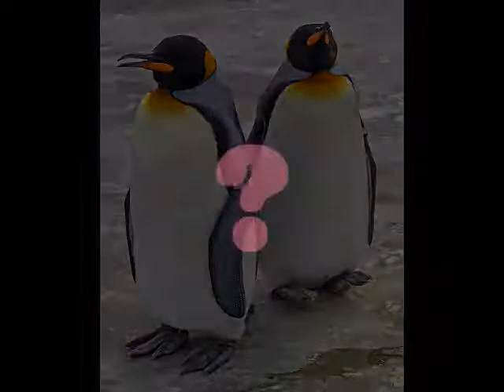Niall and Carol's Wedding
Niall and Carol's Wedding, Edinburgh Zoo 2007